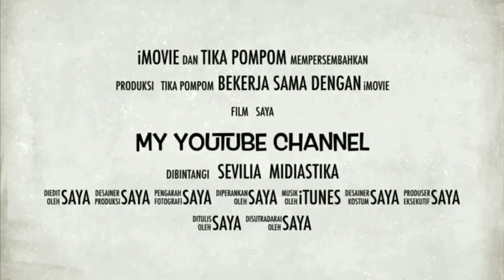COCOK UNTUK WANITA GEMUK!! ZALORA HAUL 2021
Assalamualaikum guys...
Sebelumnya terimakasih banyak sudah menonton, Aku cinta kalian 😘
Dan maaf banget masih banyak kekurangan dalam video ini.

Video kali ini aku mau rekomendasikan high heels untuk wanita yang bertubuh gemuk atau berisi kayak aku, semoga dengan video ini kalian lebih percaya diri lagi dan mencintai diri kalian sendiri.

Record: Hp Xiaomi Note 5A
Editing Video: Filmorago
Editing Thumbnails: PicsArt